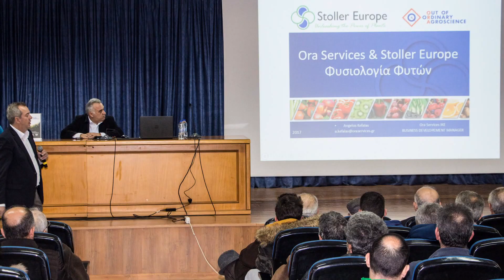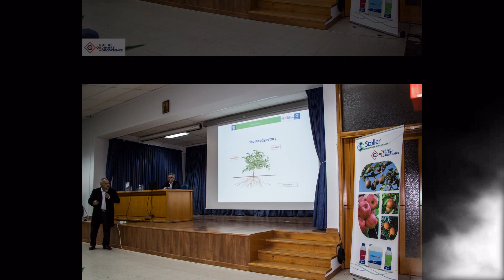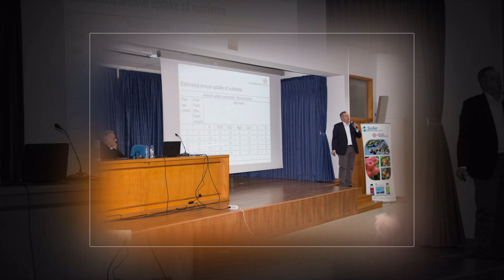Η μεγάλη συγκέντρωση/ενημέρωση των 150 παραγωγών στην Κατερίνη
Πάνω από 150 καλλιεργητές  παρακολούθησαν την πρωτοποριακή εκδήλωση με θέμα   "Ολοκληρωμένο πρόγραμμα διαχείρισης καλλιέργειας ακτινιδιάς"  στην αίθουσα του Δημοτικού Συνεδριακού Κέντρου Εκάβη στην Κατερίνη.

Ο Πρόεδρος της επιχείρησης κ. Μάκης Γιαλένιος άνοιξε την εκδήλωση, εξηγώντας γιατί το θέμα είχε σχέση με το φυτό της Ακτινιδιάς και όχι το Ακτινίδιο.

Ο Γεωπόνος, Διευθυντής της ORA ACADEMY (μέλους της ORA SERVICES) κ. Άγγελος Κεφάλας,  ανάλυσε το κρίσιμο θέμα της ισορροπίας των ορμονών.
Σύμφωνα με την επιστήμη της  Φυσιολογίας του Φυτού, και με βάση τα διάφορα πειραματικά δεδομένα, η σωστή διαχείριση των φυτών της Ακτινιδιάς στα διάφορα στάδια ανάπτυξης μπορεί να αποφέρει την αποφυγή stress και να δώσει φυτά γεμάτα υγεία έτοιμα να ανταπεξέλθουν σε υψηλές παραγωγές.
Οι λύσεις που προέρχονται απ΄την Τεχνολογία Stoller® καθώς και τα εξειδικευμένα προϊόντα της εταιρείας STOLLER USA μπορεί να αποφέρουν την πολυπόθητη ισορροπία.